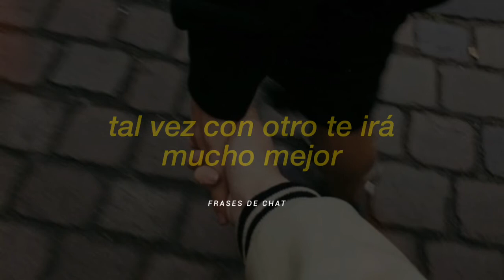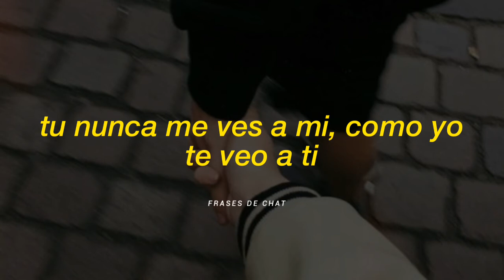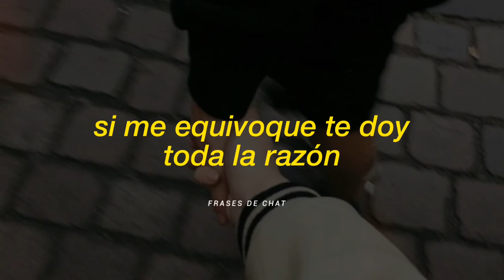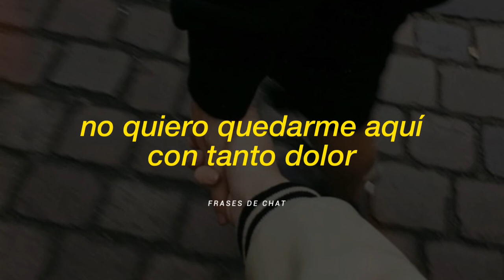Nicky Jam - No Te Vayas (Letra)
Aquí chicos y chicas un temazo muy romántico, esto podría ser de gran ayuda cuando te sientas mal por ese amor que se fue sin razón. NickyJam hizo un buen trabajo, esto me gustó, se la recomiendo.

Dejen su Like y seguiré subiendo temas romántico o al gusto, lo que pidan.

Gracias.